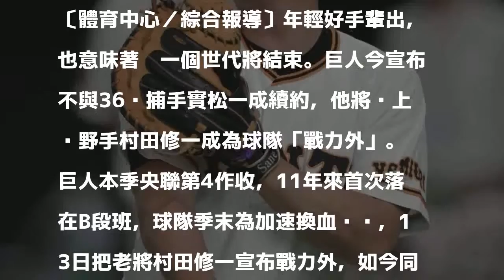日職》時代的眼淚 「松坂世代」實松一成未獲續約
巨人不與實松一成續約。（取自體育報知）

發表評論評論如下。